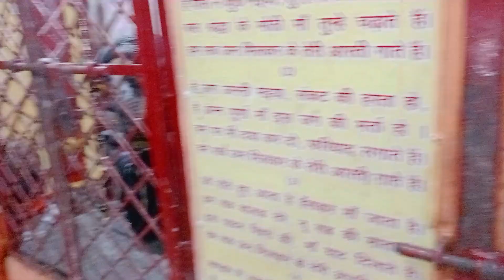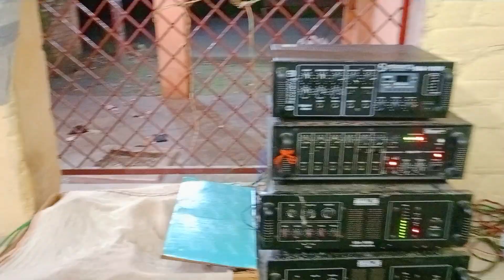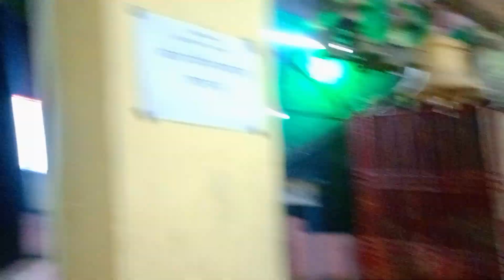youtube रायबरेली जिले 🙏का सबसे 🔴मशहूर 🙏मंदिर शाहजौरेस्वर👍🤫🙏 बाबा धाम ।।